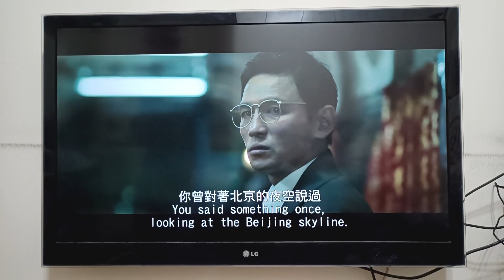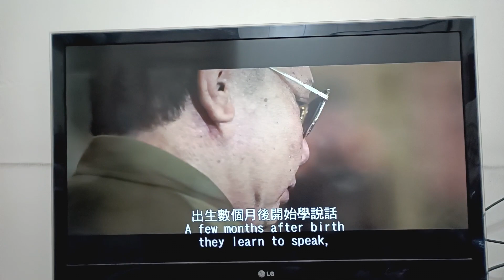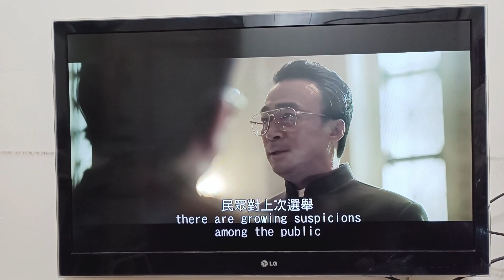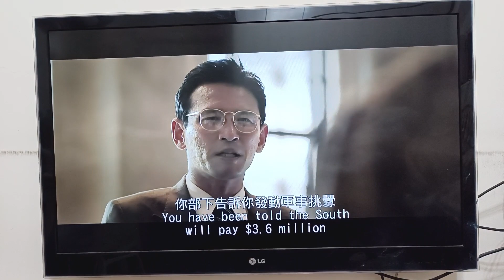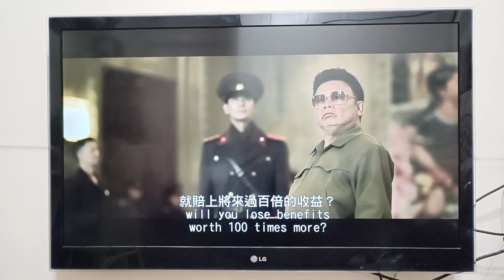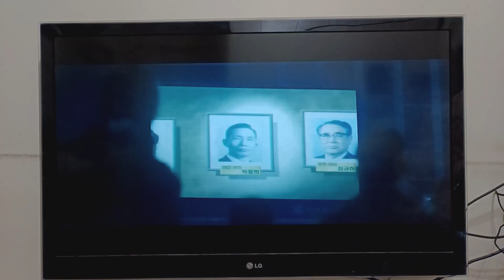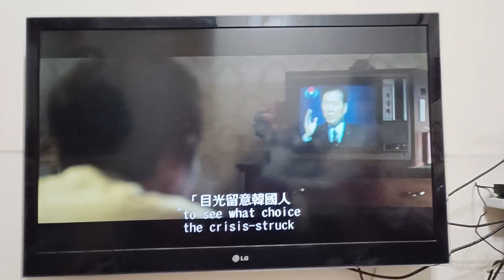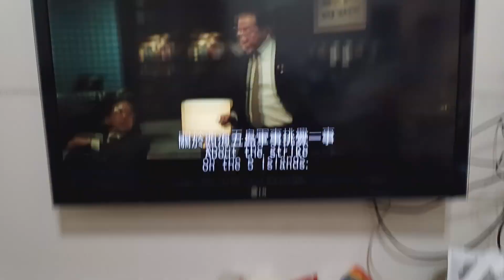Criterion Entertainment International Presents EFCJENMTSGN Part 1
Taken from the international releasing of The Spy Gone North.